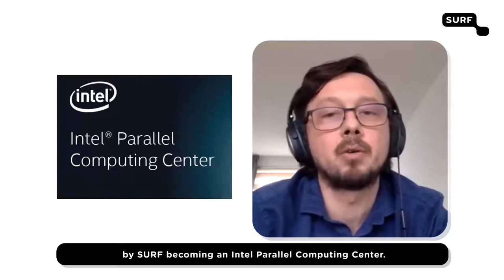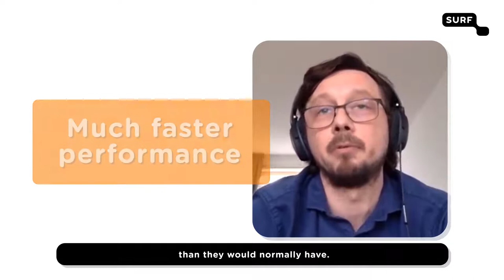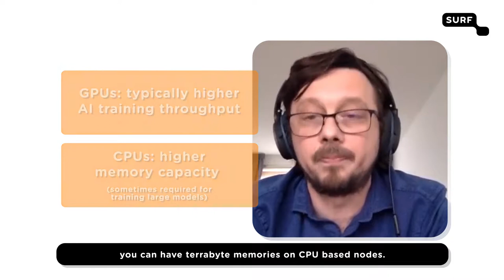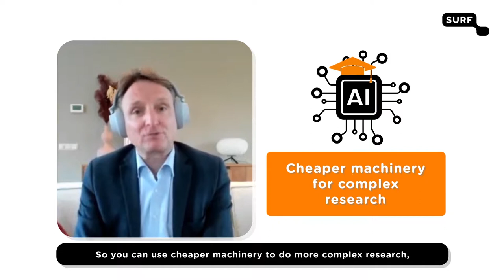SURF, CERN and Intel enable complex research with AI on existing infrastructure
Ron Augustus (chief innovation officer SURF) and Valeriu Codreanu, (Head High Performance Computing & Visualisation) in discussion about SURF's collaboration with CERN and Intel. They discuss the benefits of working with the market to come up with the best AI solutions for applications that are relevant to SURF's members.